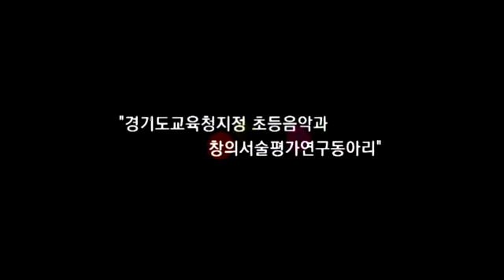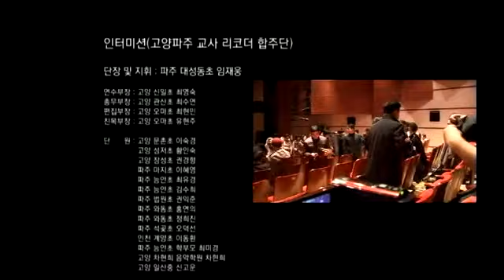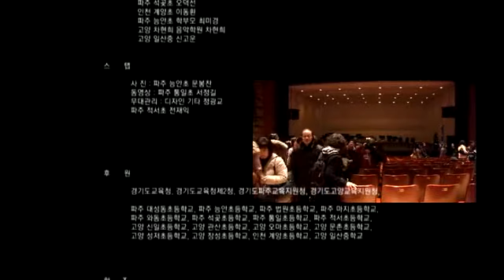인터미션 정기연주회(2011, 풀영상), 고양어울림누리 별모래극장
교육, 학교, 수업실연, 쉬는시간, 리코더

지휘 : 임재웅
합창지도 : 최영숙
바이올린 : 오빈희
리코더찬조 : 최유경
우쿨렐레찬조 : 정광교 외